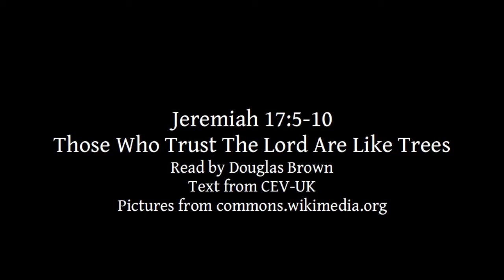Jeremiah 17:5-10 | Those Who Trust The Lord Are Like Trees | Lectionary bible reading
Jeremiah 17:5-10, Those Who Trust The Lord Are Like Trees